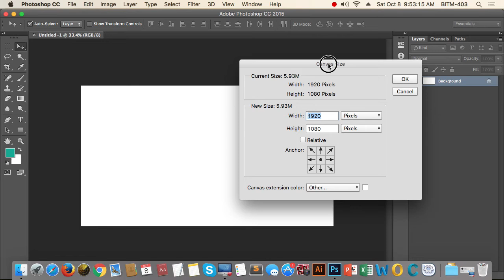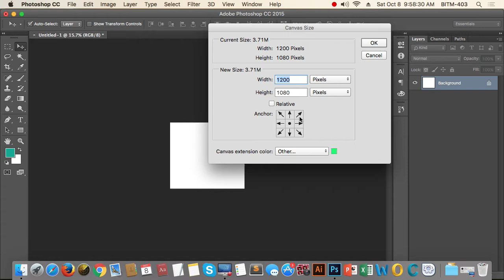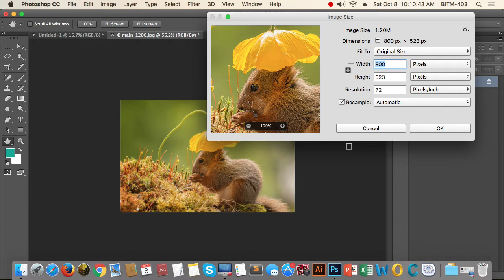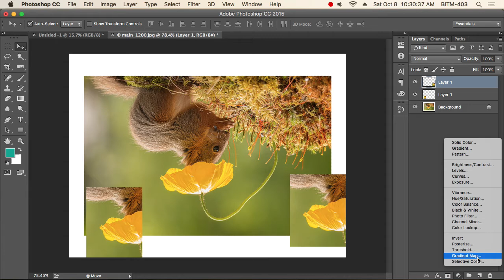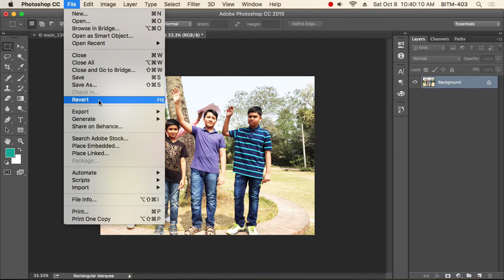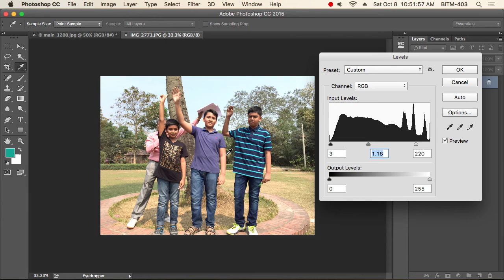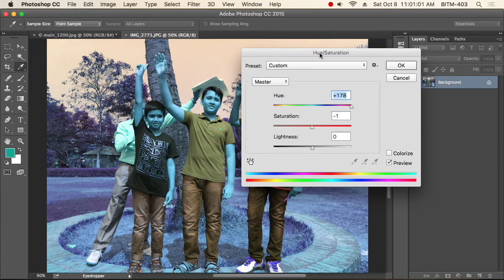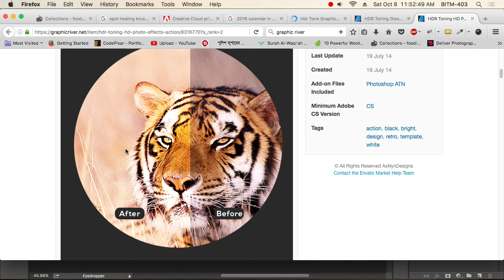13th Class Batch 19